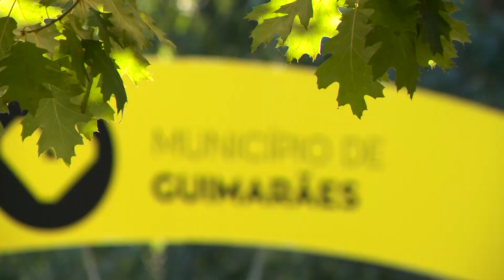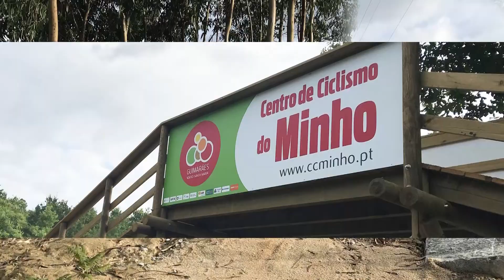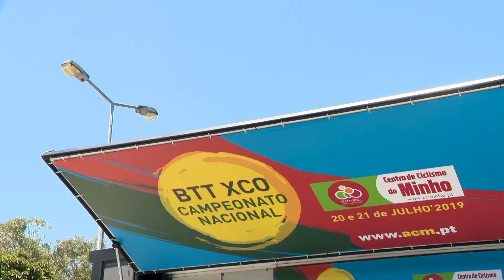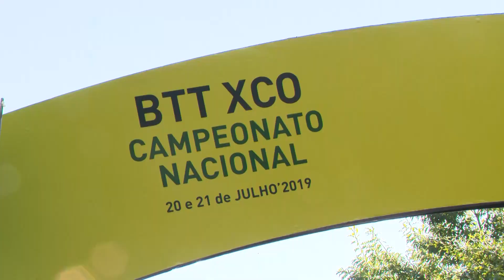Campeonato Nacional de BTT XCO - Guimarães 2019 (Magazine exibido pela RTP 2)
Magazine do Campeonato Nacional de BTT XCO - Guimarães 2019 exibido pela RTP 2
Centro de Ciclismo do Minho (Souto Santa Maria - Guimarães)